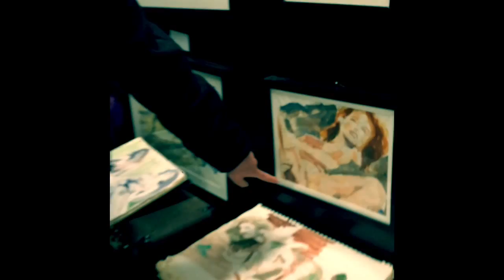Life in LA by Greg blue